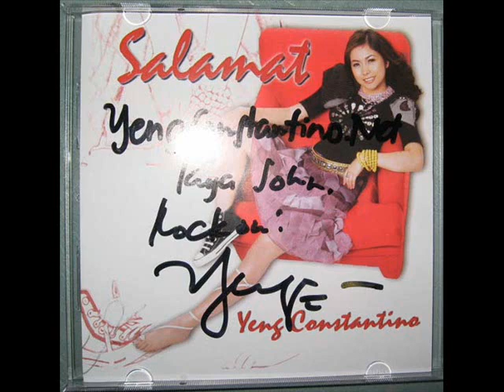Yeng Constantino Autograph Signing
Yeng Constantino Autograph Signing Lucena City - SM City Lucena